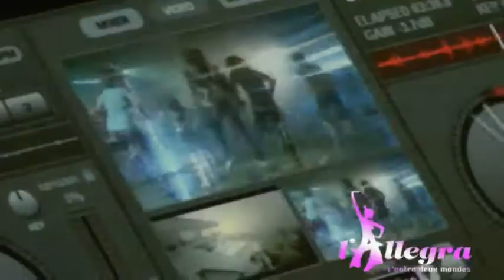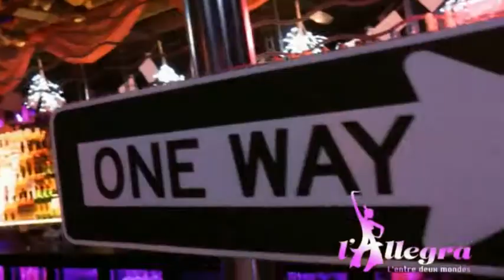ALLEGRA i love NewYork